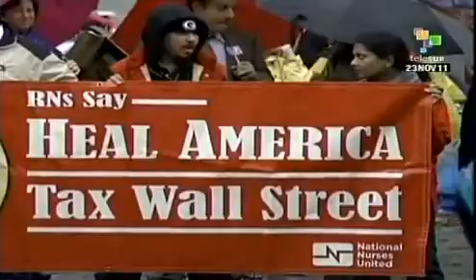Marcha dos Indignados de Nova Iorque chega a Washington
A marcha de Indignados que há duas semanas saiu de Nova Iorque chegaram a Washington. A capital do país recebeu cerca de 50 deles. Eles denunciam o fracasso do comitê bipartidarista em propor soluções ao déficit. teleSUR